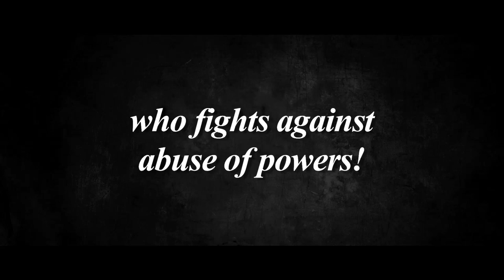Unbowed - OFFICIAL TRAILER - English Subtitles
Synopsis:
In this tense courtroom thriller, a veteran professor is accused of shooting a judge with a crossbow. Now, amidst the media frenzy and public scrutiny, the stern professor curiously handpicks an alcoholic laborer rights lawyer as his attorney.

Cast:
Ahn Sung-Ki
Park Won-Sang
Kim Ji-Ho

Director:
Chung Ji-Young